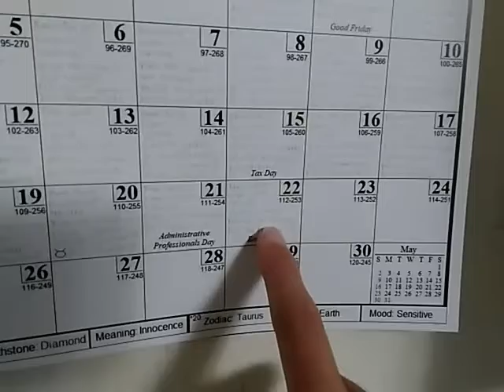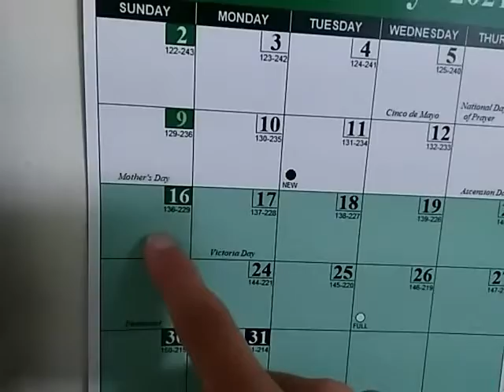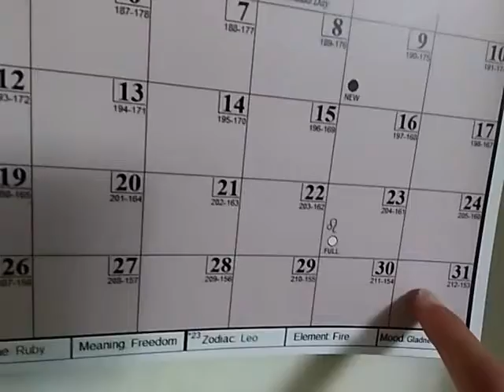VID112_How I fell behind my drawing schedule, plus projected date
This video will explain how I fell behind my drawing schedule.  The projected date I give may be wrong, so do not assume I will get caught up with my schedule on that day!  Ever since January 1st, 2019, I created a new schedule for myself.  I fell behind the schedule in July 2019.  Two years later, I should be caught up and stay that way.
There are three main drawing tasks for me to complete: map of the house, game designs, and drawing episodes.  The project of drawing a map of the house should be complete by May 1.  If I draw one room each day, since last Sunday, then I should be complete on this coming Monday.  Then, for the four remaining days of this month, I can draw a map of our backyard.
The second drawing task can resume on May 2.  The next game design to draw is from November 20, which is 42 days (six weeks) before New Year's Day.  If I make one game design each day, then I should be complete with the brown sketch pad by June 12.
The third drawing task can resume on June 13.  My schedule told me to complete one drawing episode each week; however, I can make one drawing each day.  The next drawing episode to work on is #069 (from August 22), and the last Saturday of July would be #118 (that is 50 drawing episodes behind).  So the projected date to get caught up with my other sketch pad, as well as my drawing schedule, is August 1.